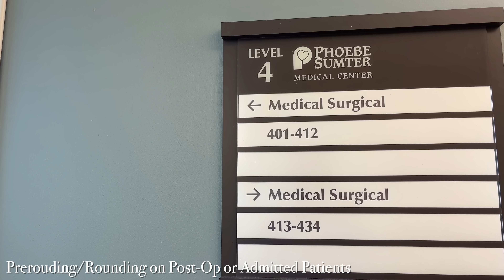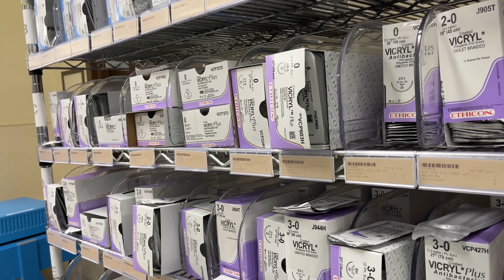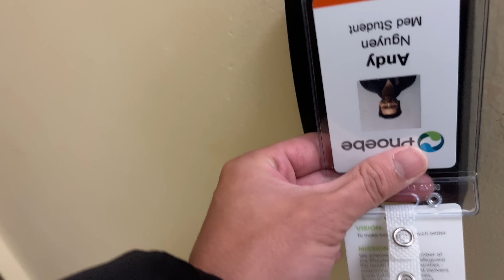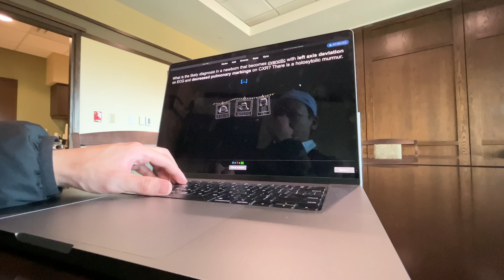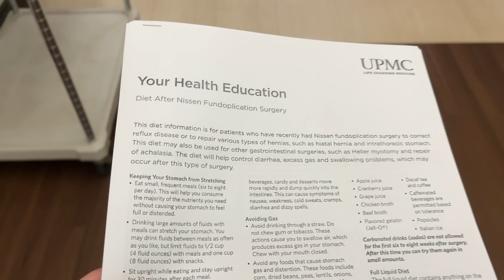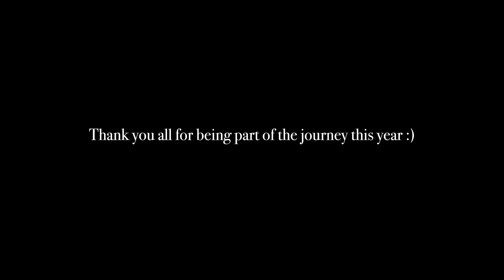Closing Out the Last Rotation of 3rd Year | ND MD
And just like that, 3rd year of medical school comes to a close. This has definitely been on of (if not the) most challenging year mentally, physically, and emotionally of my life.  Rewarding, yes. Exhausting, even more so yes. Many important decisions and exams in the near future, but thank you so much for being a part of this journey with me. Hope you all enjoyed the vlogs from my clinical rotation year :).